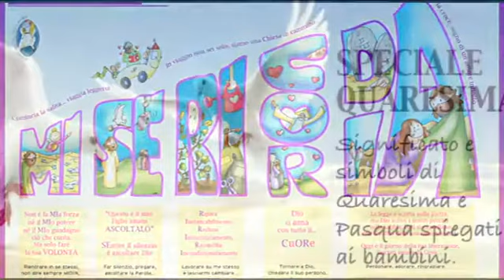Pasqua tra tradizione religiosa e consumismo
Pasqua e tradizioni